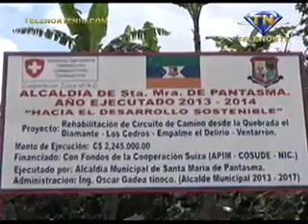Protestas y demandas de pobladores en Estelí